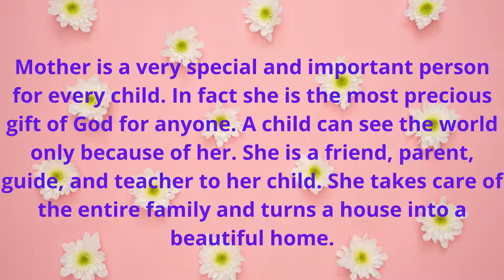Happy Mother's Day.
Video from Diego and David